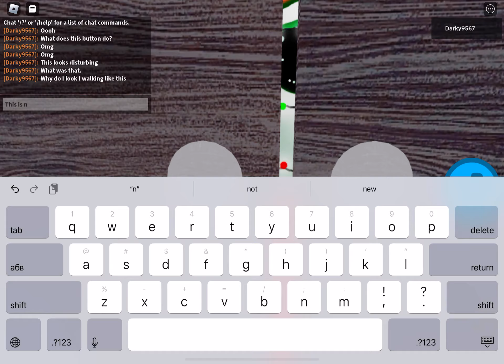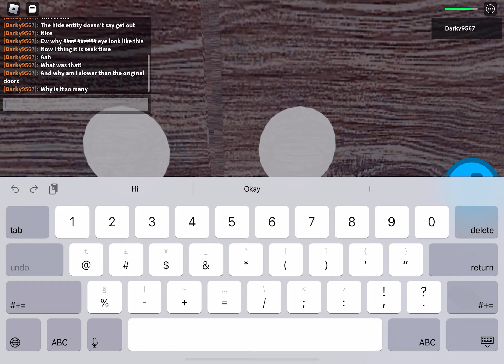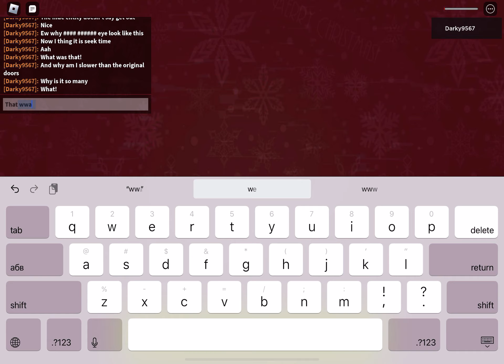Playing DOORS but Youtuber?